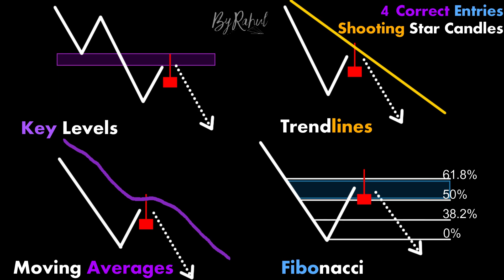4 Correct Entries Shooting Star Candles ChartPatterns sltrader |Candlestick |Stock |Market |Forex